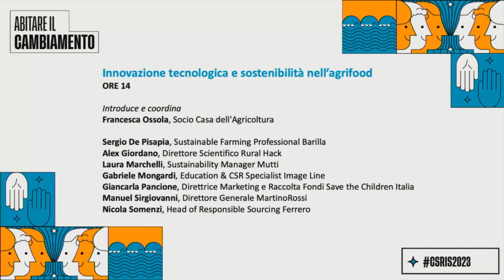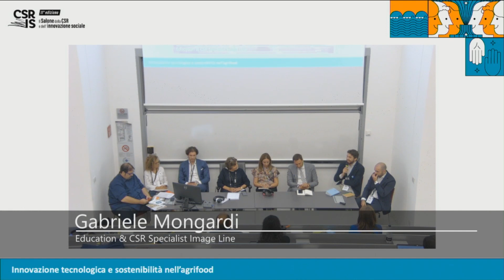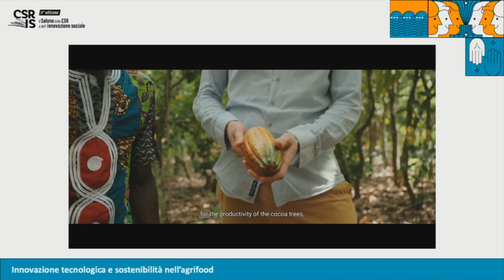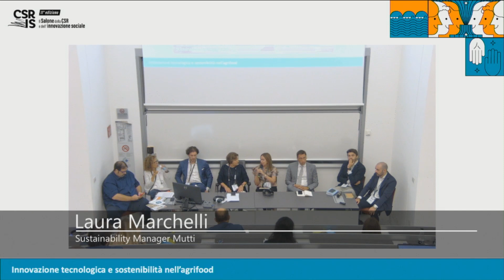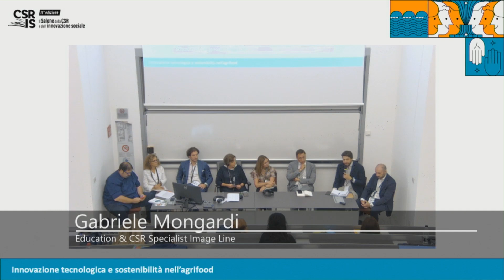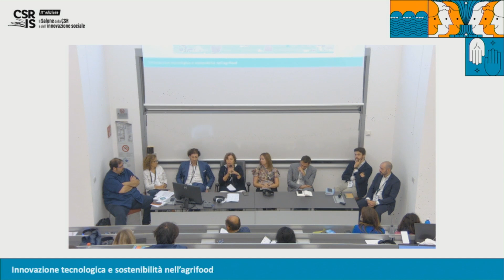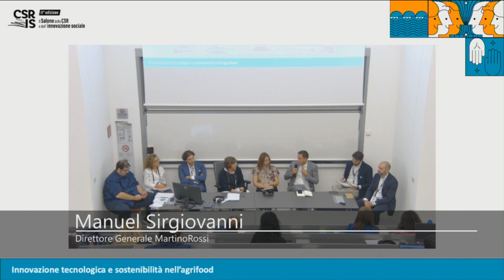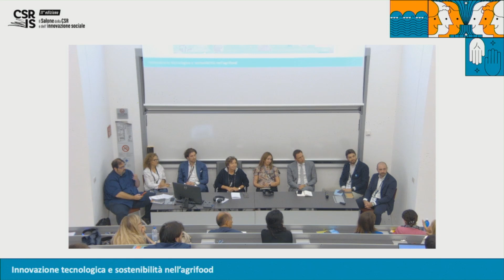Innovazione tecnologica e sostenibilità nell’agrifood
Dall’agricoltura di precisione ai sistemi di irrigazione low-tech fino ad arrivare all’utilizzo sempre più diffuso dei droni: la tecnologia applicata all’agricoltura sta portando risultati importanti in termini di efficienza e di riduzione dell’impatto ambientale con particolare attenzione al risparmio dell’acqua. Cresce anche l’impegno dei produttori per ottimizzare l’energia, ridurre il consumo di suolo, contenere gli sprechi, migliorare i processi e i prodotti.

Coordina: Francesca Ossola, Casa dell’Agricoltura

Intervengono:
Manuel Sirgiovanni, MartinoRossi
Alex Giordano, Rural Hack
Laura Marchelli, Mutti
Gabriele Mongardi, Image Line
Nicola Somenzi, Ferrero
Giancarla Pancione, Save The Children
Sergio De Pisapia, Barilla